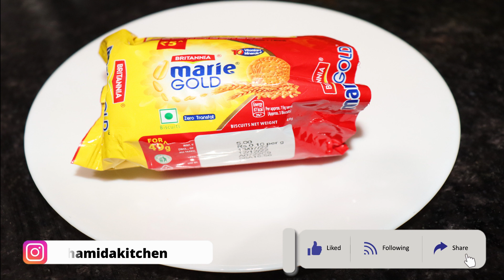20 रुपय और 2 चम्मच घी से बनाए 1/2 किलो पेडे न मावा न चाशनी न मलाई Unique Peda Recipe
Hello Friend,

राखी पे 20 रुपय और 2 चम्मच घी से बनाए 1/2 किलो पेडे न मावा न चाशनी न मलाई Unique Peda Recipe

taste recipies
Hamida's Kitchen
hamida kitchen
fun recipies
new recipies
hindi recipies
indian food
indian recipies

Hamida Kitchen